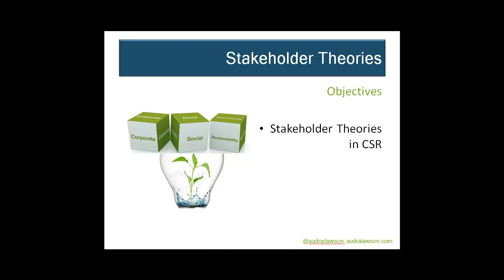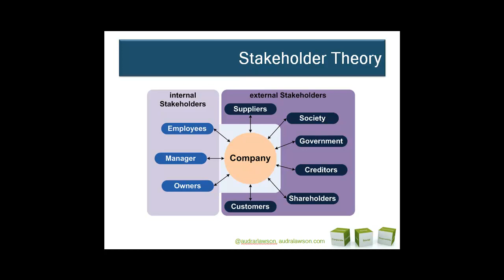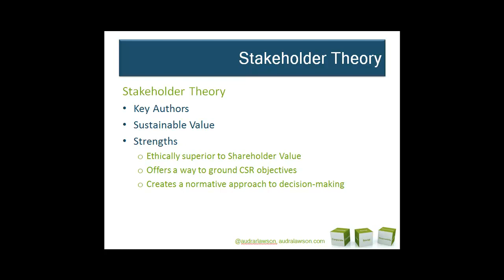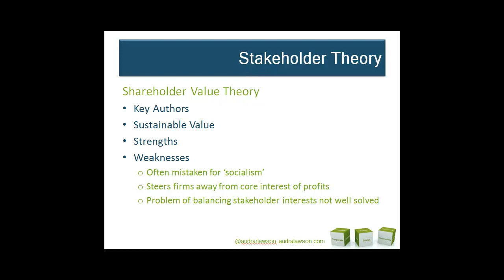9StakeholderTheories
In our last lecture we introduced the shareholder perspective on CSR.

In this podcast, we will examine the stakeholder perspective on CSR.